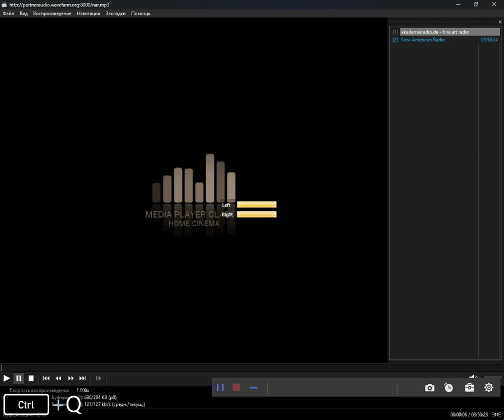icecast - artist (Media Player Classic Home Cinema) (31.03.2024)